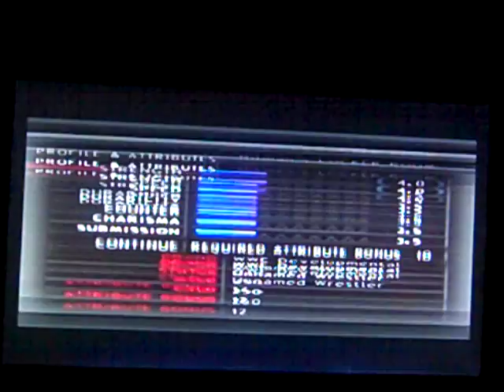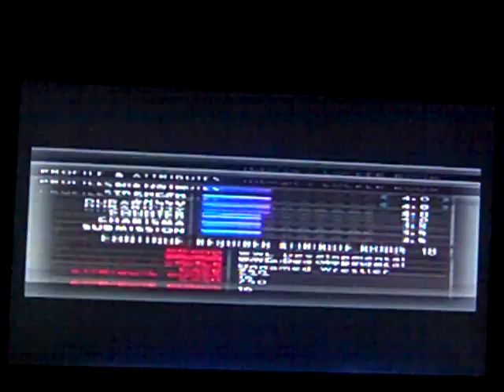WWE Day Of Reckoning - Season Mode - Part 1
Intro
Show 1: Report to WWE Developmental
Show 2: Five minutes
Show 3: Meet Mr. Heyman
Show 4: V.0.7